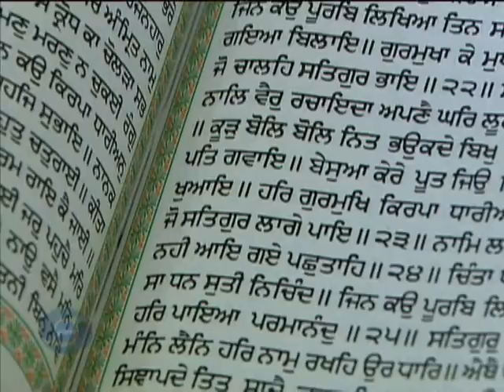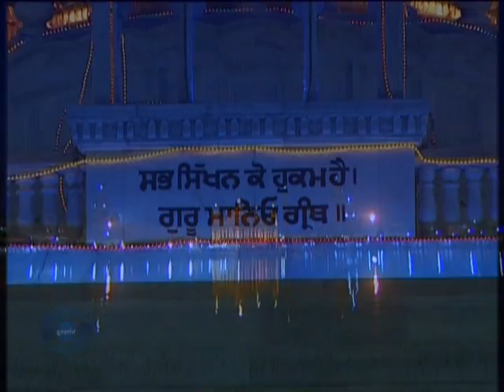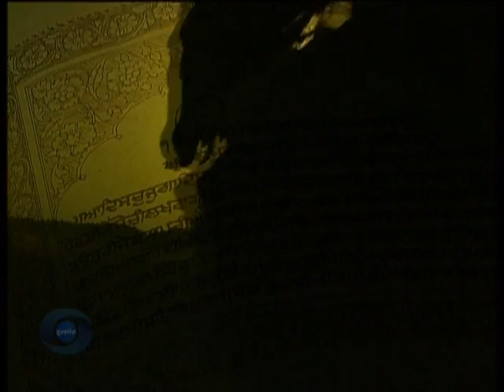Gurbani Kirtan Guru Maneyo Granth